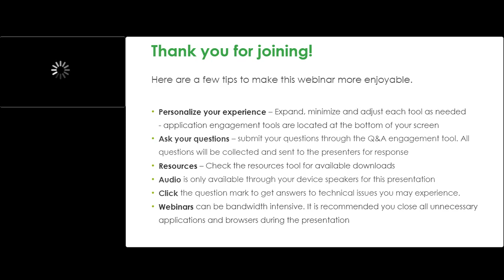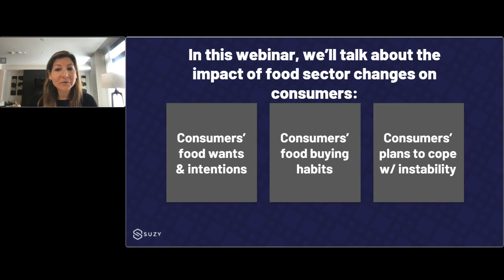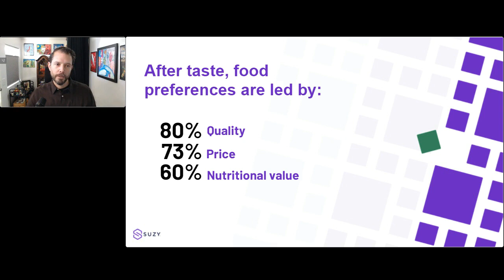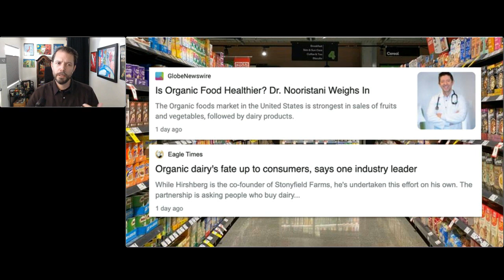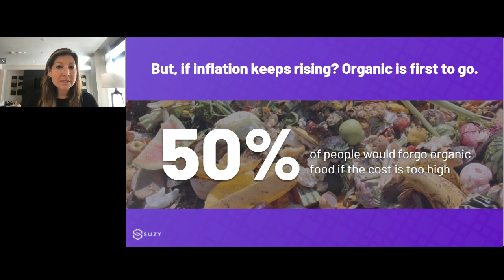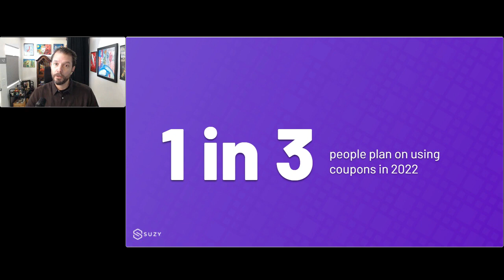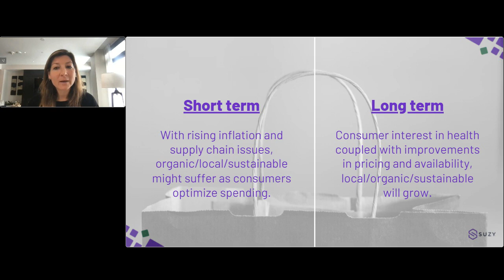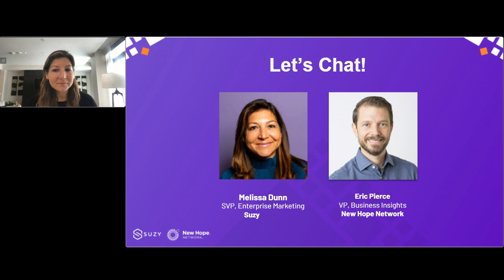New Year, New Challenges: The Supply Chain, Inflation, and the Food Industry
Rising costs impact consumers across every category, especially in today’s food industry. From supply chain issues to inflation, many consumers have been forced to make tough decisions between eating healthy and affordably.

Join Melissa Dunn, SVP of Enterprise Marketing at Suzy, and Eric Pierce, VP of Business Insights at New Hope Network, in our latest webinar. where we’ll dig into the latest data of the food industry and uncover how the quality of our ingredients are being impacted by the financial climate, supply chain turbulence and consumer demand.

Together we will explore what today’s consumers crave, how purchasing habits impact food availability, and actions you can take to get more out of your grocery shopping routine.